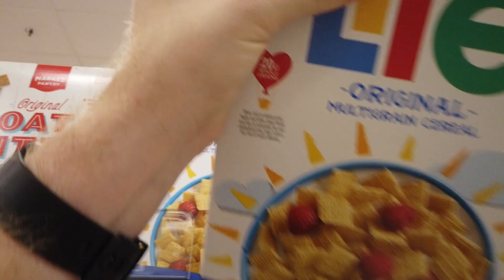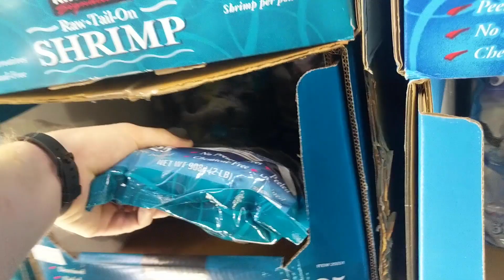Episode 22 - Goodie Bags and Community Theater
It's birthday season again! We go on a hunt for goodies to put in a bag, we cook up spicy shrimp, and then we sit through some free performance art before the big party.